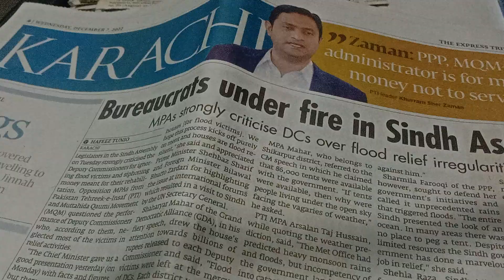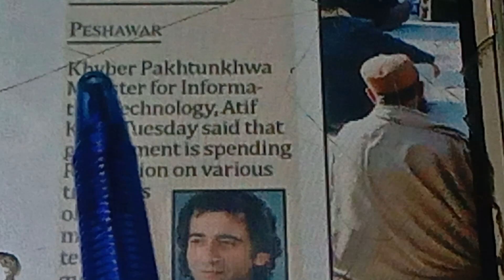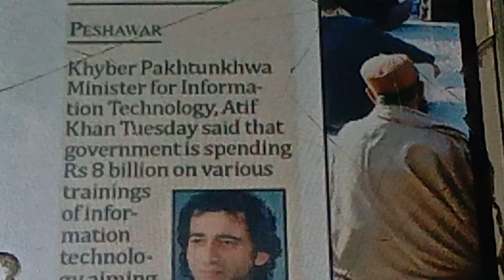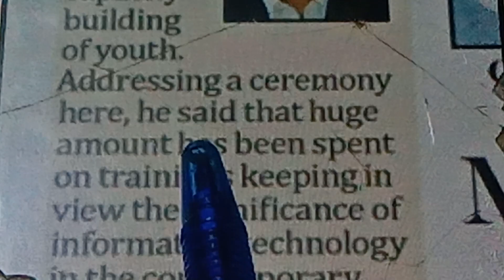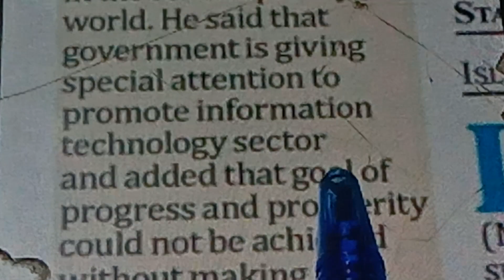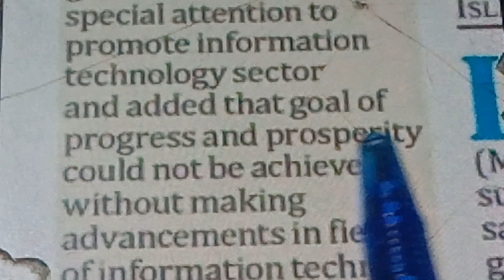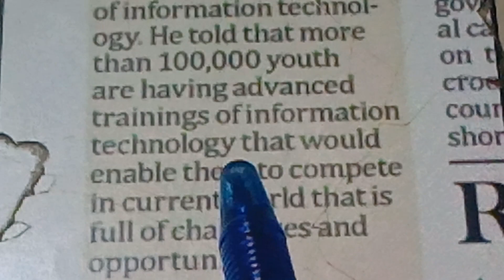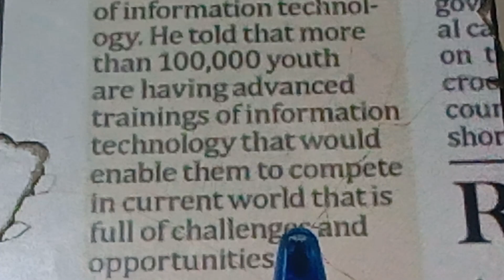Easy way to learn any English Newspaper/ part 27.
This video is about haw to learn English Through Newspaper reading/ English Akhbar kesay parhain. akhbar pahrnay ka Tarika part 27.